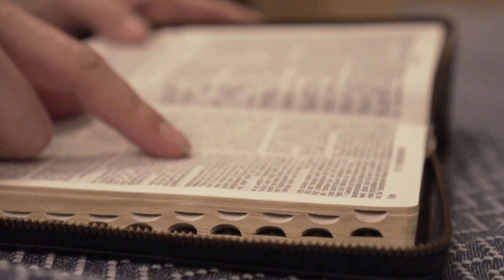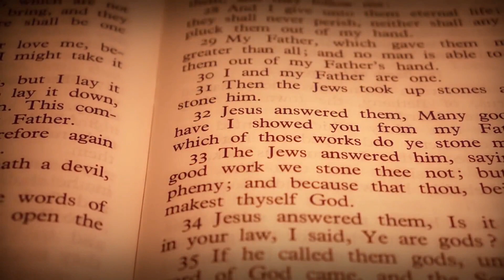EVANGELHO DO DIA – 17/06/2022 🙏 HOMILIA DIÁRIA 😀 LITURGIA DE HOJE - EVANGELHO DE HOJE – COMENTADO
EVANGELHO DE HOJE – 17/06/2022 - HOMILIA DIÁRIA - LITURGIA DE HOJE - EVANGELHO DO DIA - Comentado Dia 17 de Junho de 2022.

Felizes os humildes de espírito, / porque deles é o Reino dos céus (Mt 5,3). – R.

Proclamação do Evangelho de Jesus Cristo segundo Mateus – Naquele tempo, disse Jesus aos seus discípulos: 19“Não junteis tesouros aqui na terra, onde a traça e a ferrugem destroem e os ladrões assaltam e roubam. 20Ao contrário, juntai para vós tesouros no céu, onde nem a traça e a ferrugem destroem nem os ladrões assaltam e roubam. 21Porque, onde está o teu tesouro, aí estará também o teu coração. 22O olho é a lâmpada do corpo. Se o teu olho é sadio, todo o teu corpo ficará iluminado. 23Se o teu olho está doente, todo o teu corpo ficará na escuridão. Ora, se a luz que existe em ti é escuridão, como será grande a escuridão”. – Palavra da salvação.